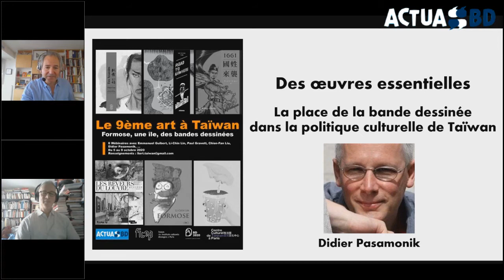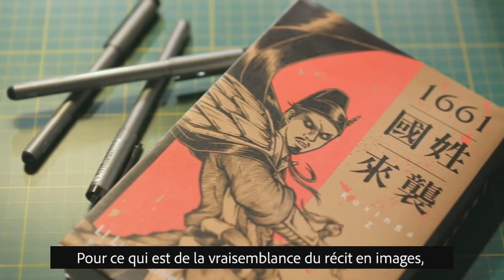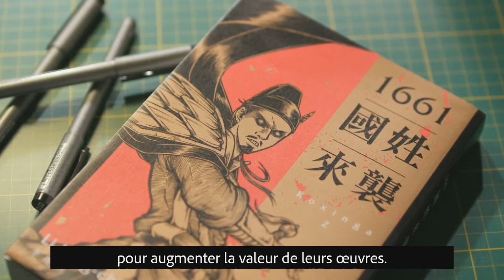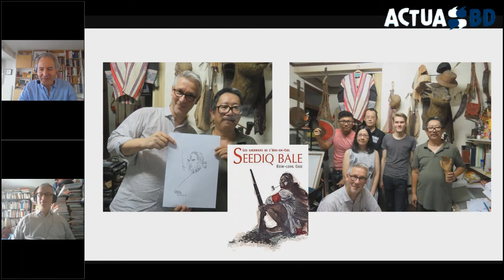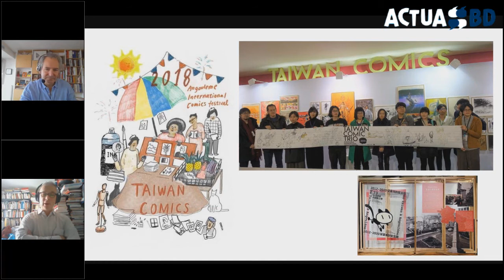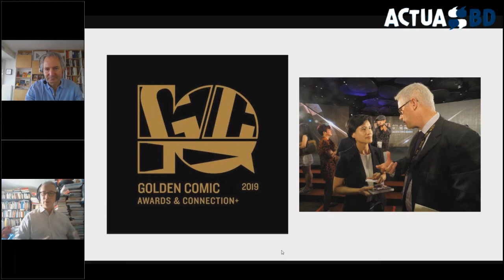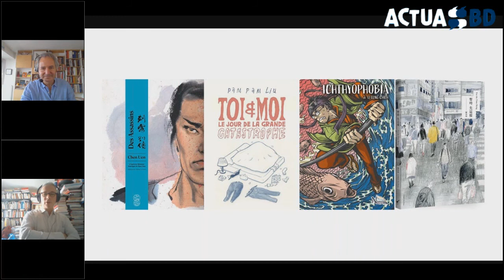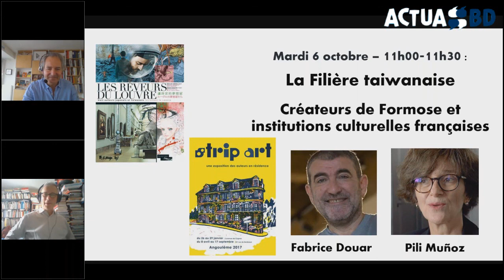Webinaire : Le 9e art à Taïwan # 2/6 - Formose, une île, des bandes dessinées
Des œuvres essentielles, la place de la bande dessinée dans la politique culturelle, avec Didier Pasamonik, Directeur de la rédaction d’Actuabd
- En supplément : Documentaire, Li Lung-Chieh, auteur de Koxinga-Z
Première diffusion en direct le 5 octobre 2020
Une production du Centre culturel de Taïwan à Paris, en partenariat avec ActuaBD.com.  Présentation : Laurent Melikian. Montage : Cédric Munsch.